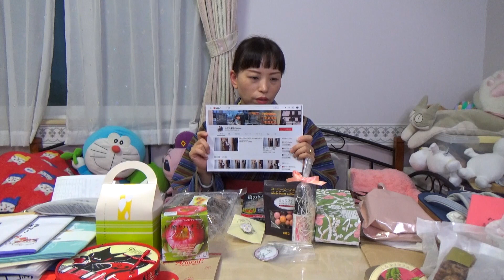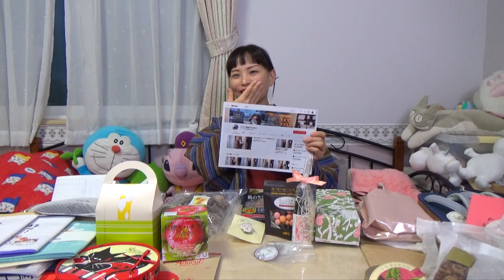染織こだま木綿展in大阪に行ってきました